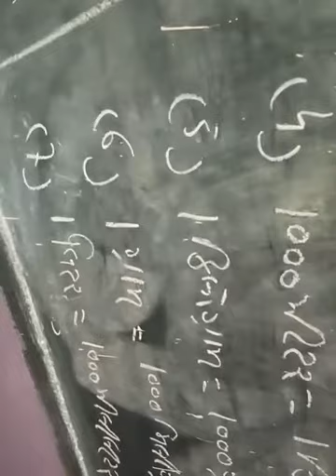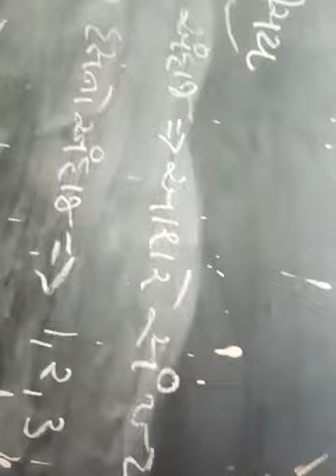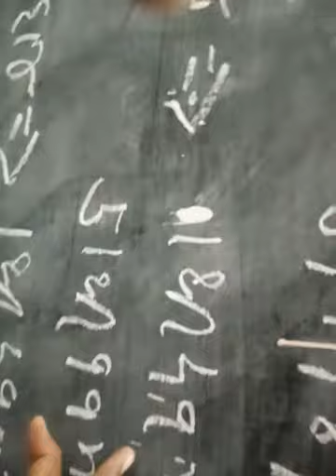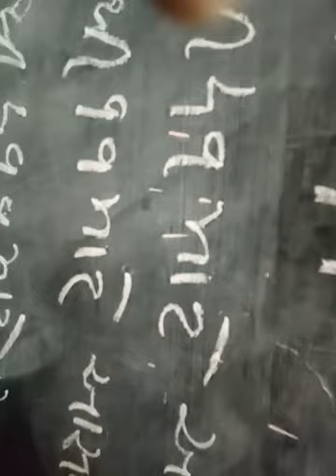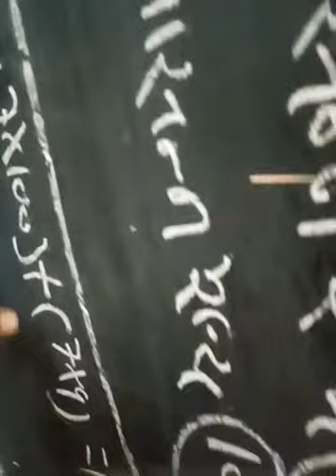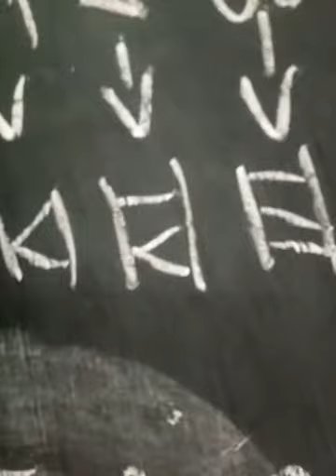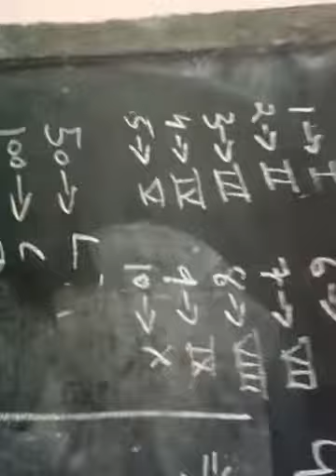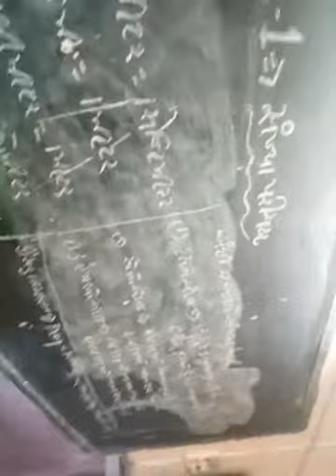Std 6 Guj Med Maths Unit 1 Part 2